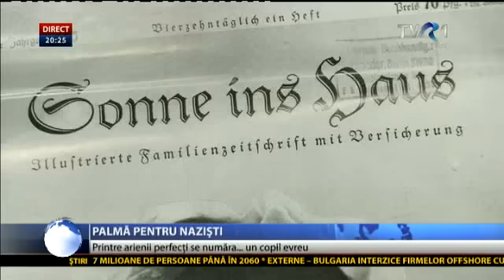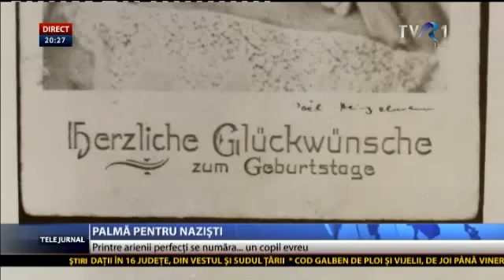O palmă pentru nazişti: O evreică a fost imaginea copilului arian ideal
Autorităţile naziste nu au avut nici cel mai mic habar de originea micuţei Hessy Taft, născută Levinson, care a fost imaginea copilului arian ideal. Povestea ei extraordinară a fost posibilă datorită unui fotograf german care a vrut să tragă o uriaşă palmă morală regimului.